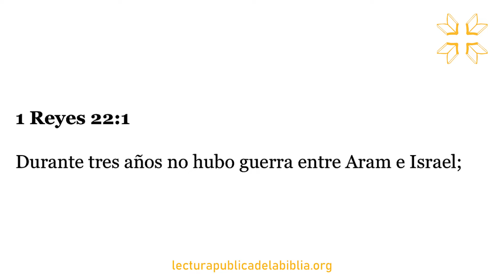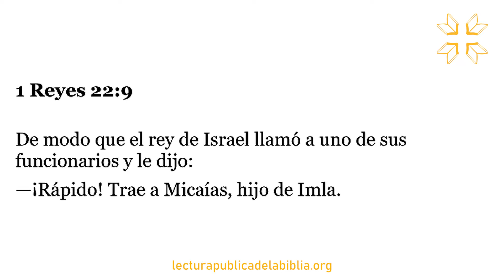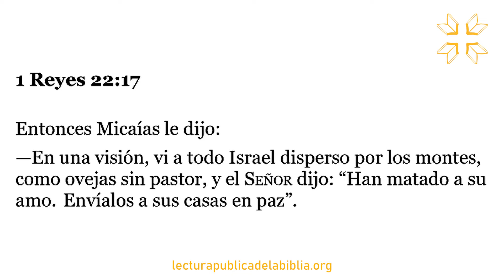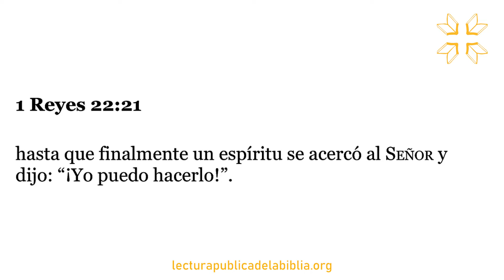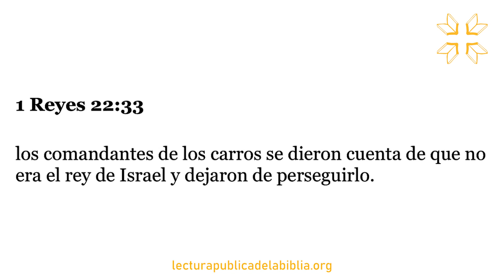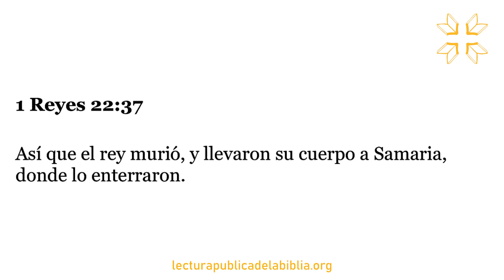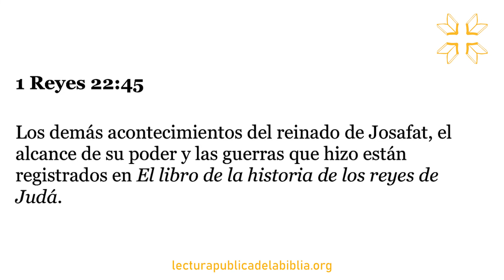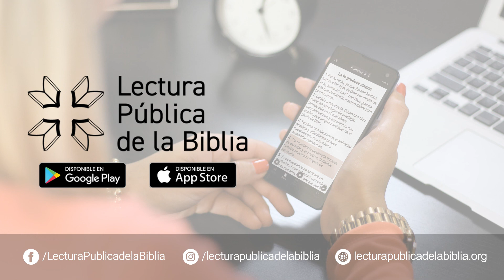Audio Biblia Dramatizada | 1 Reyes 22